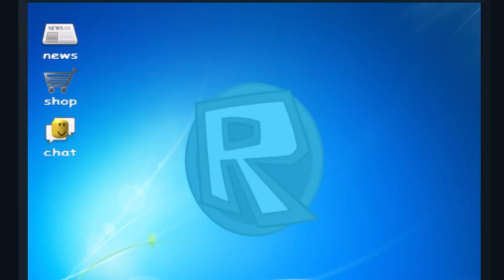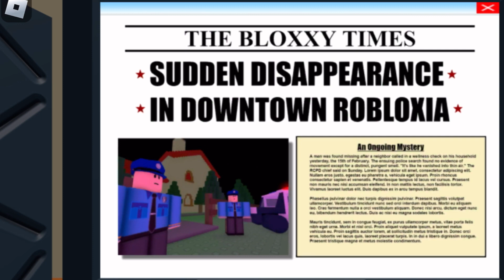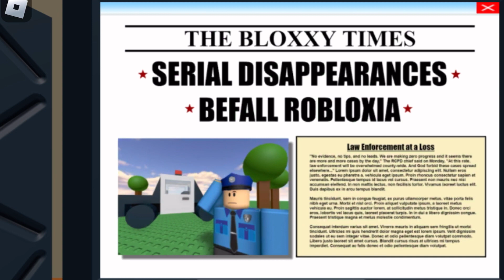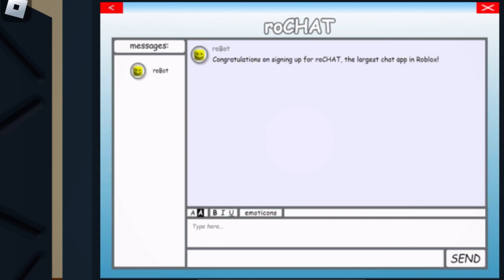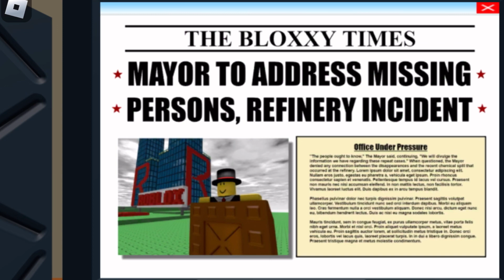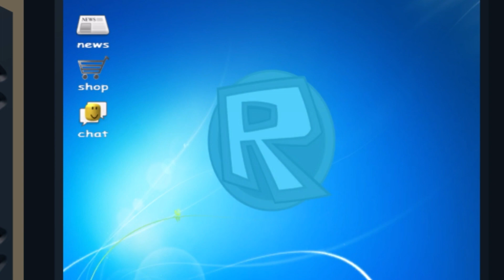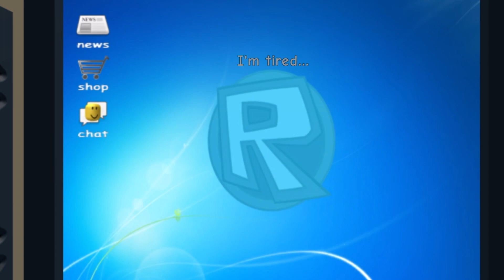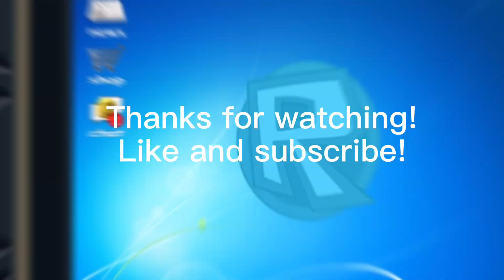Playing Jim’s Computer | This Game Is Scary AF